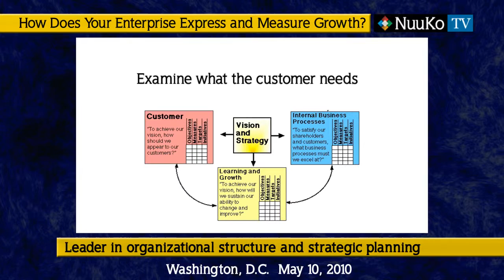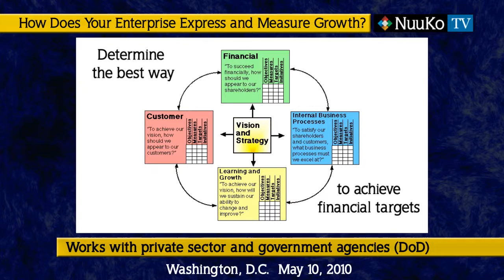DeVere Henderson - How Does Your Enterprise Express and Measure Growth?